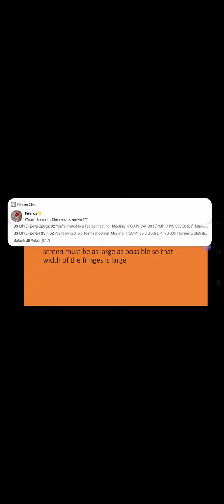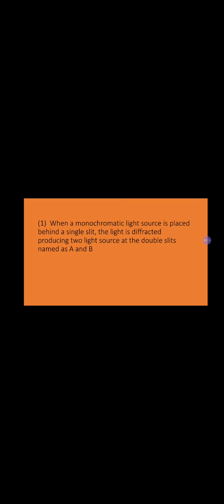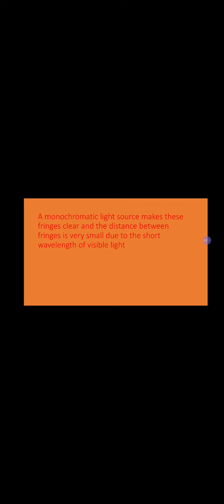Young double slit experiment, introduction, definition, experiment and expression,ppt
in this you will be able to learn about young double slit experiment, its introduction
definition
experiment
expression
in ppt form